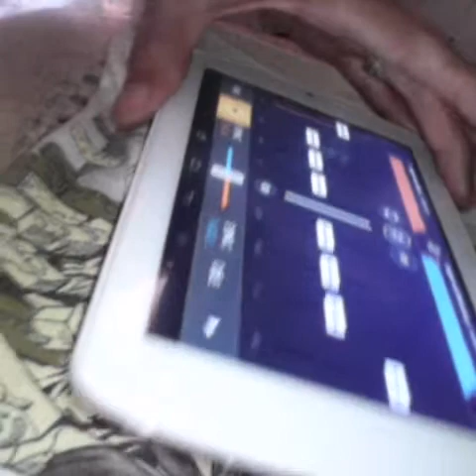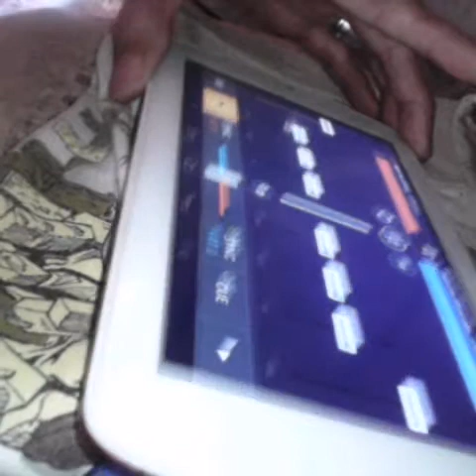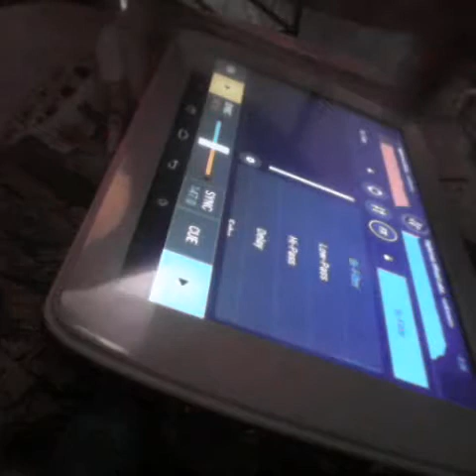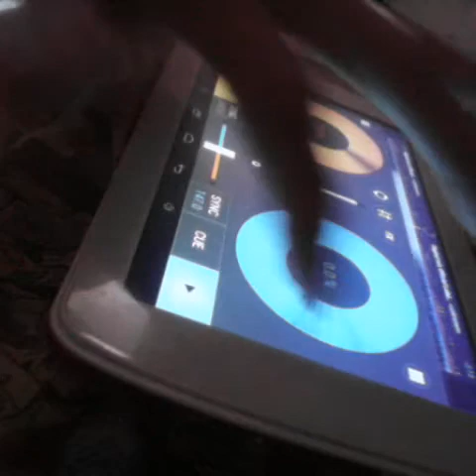IKAW YENG CONSTANTINO DRAGON DIGITAL MIX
digital mix ikaw